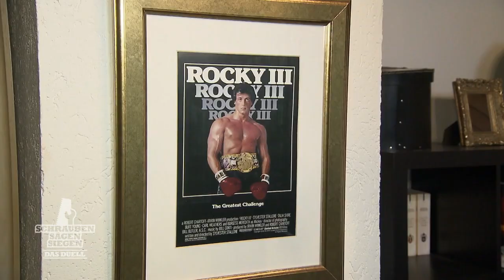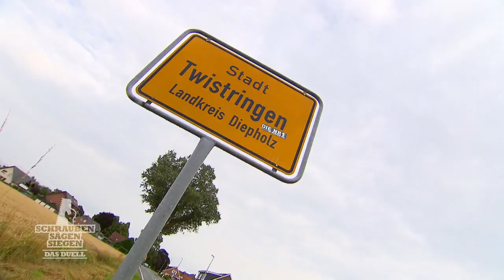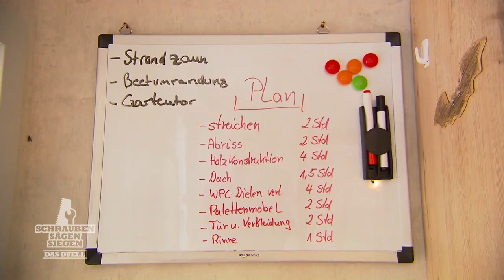Zu Gast bei Guns n' Roses!? 😲 Musik-Keller im Umbau! | 1/4 | Schrauben, Sägen, Siegen | Kabel Eins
Die Metallica-Fans Astrid und Wolfgang aus Twistringen bei Bremen wollen ihren alten Holzschuppen zu einem neuen Holzlager mit angrenzender Familienterrasse umbauen. Die Brüder und Rockmusiker Alex und Chris aus der Nähe von Hockenheim wollen hingegen ihren Musik-Keller generalüberholen.

Zwei Paare, zwei vergleichbare Projekte, ein Duell und 36 Stunden Zeit. Und nur ein Paar gewinnt die 1.000 Euro für den Tagessieg bei "Schrauben, sägen, siegen - Das Duell".

► Hier geht's zur Playlist mit allen Clips von Duell "Freizeitraum" aus Staffel 3: